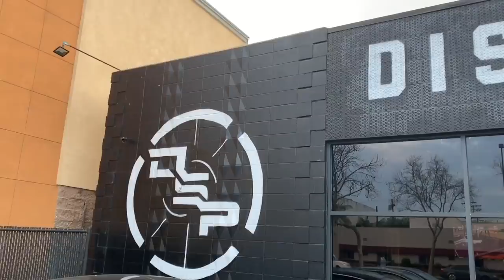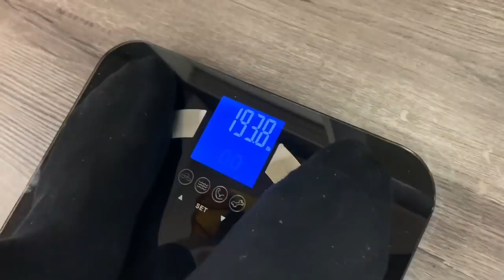MINKS WORKOUT SESSION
Snoop Dogg Vibe
Unreleased